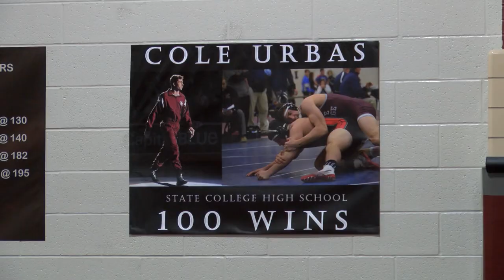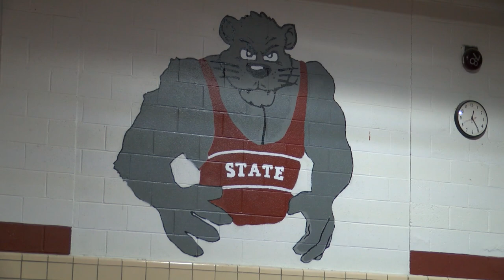State High Wrestler Aiming for State Title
State College Area High School senior wrestler, Cole Urbas, has his eyes set on a Pennsylvania state title in the 195-pound weight class this postseason. Centre County Report's Tommy Butler has the story.